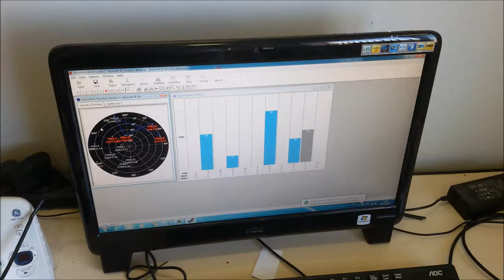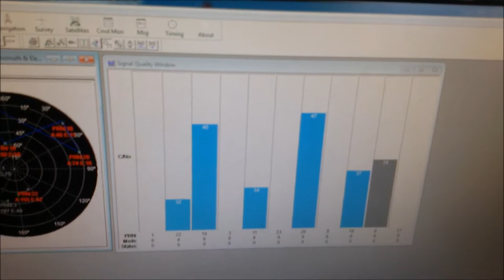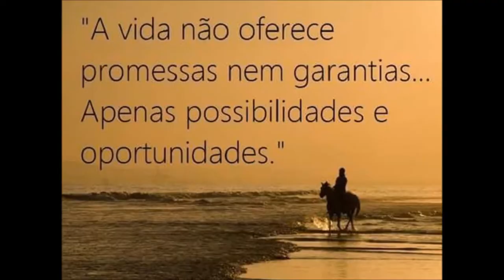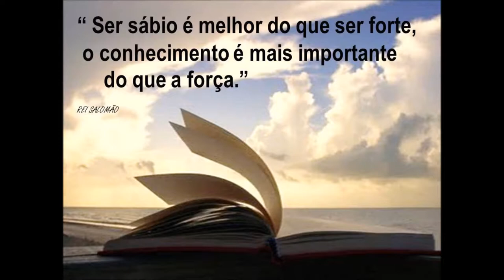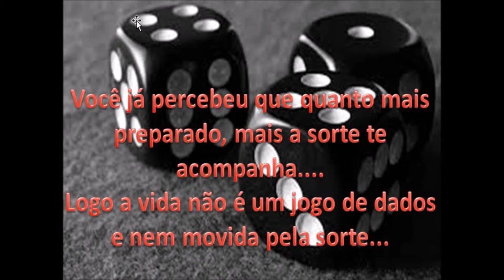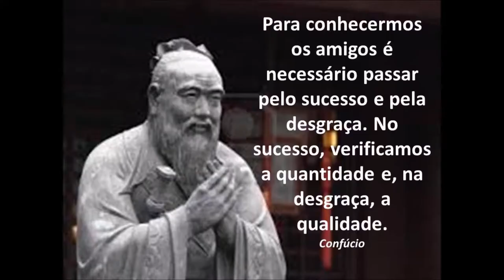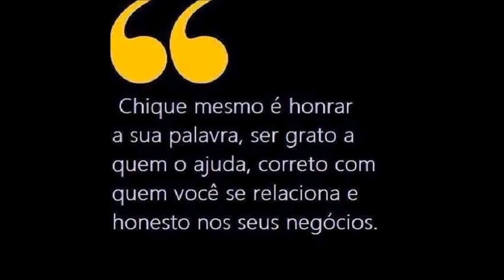TESTES E DEMONSTRAÇÃO DA ANTENA COM 70 METROS DE CABO SERGTECH SERGTEC